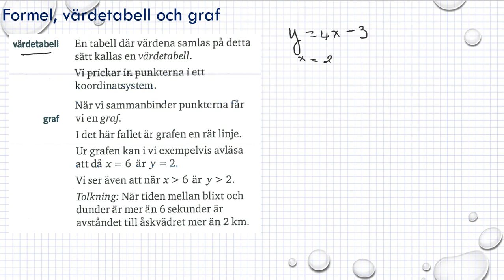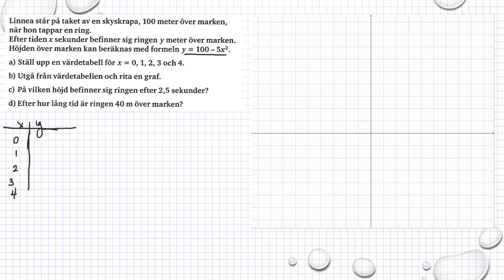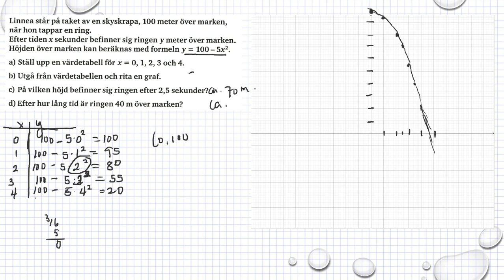Genomgång Matematik 5000 Ma 1b Kapitel 6 Formel, värdetabell och graf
Genomgång Matematik 5000 Ma 1b   Kapitel 6   Formel, värdetabell och graf       Besök gärna min google site för mer matte videoklipp :